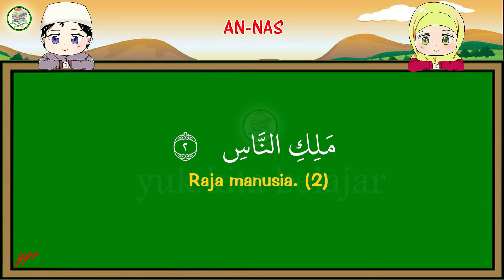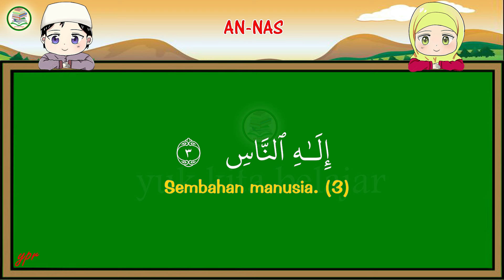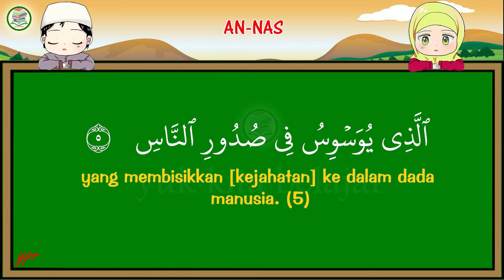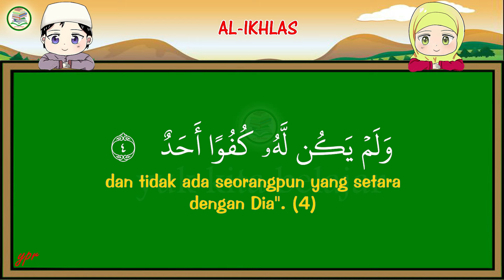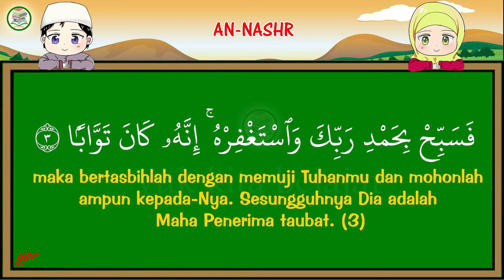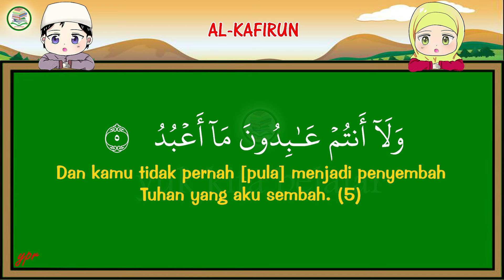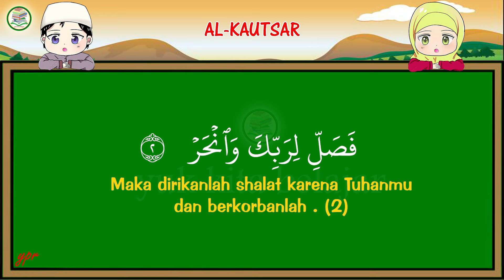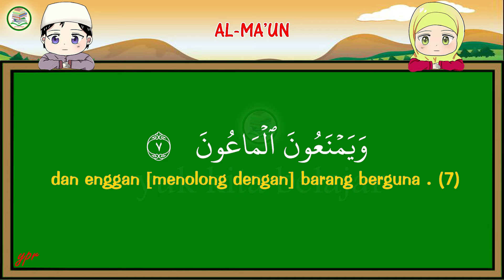MOROJAAH SURAH AN-NAS s/d SURAH AL-MA'UN || Level 1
Bismillah
Ayah dan Bunda, yuk kita biasakan agar anak-anak tercinta kita menghafal ayat-ayat suci Alqur'an sejak dini.

Dari Buraidah radhiyallahu ‘anhu, Nabi shallallahu ‘alaihi wa sallam bersabda,

Siapa yang menghafal al-Quran, mengkajinya dan mengamalkannya, maka Allah akan memberikan mahkota bagi kedua orang tuanya dari cahaya yang terangnya seperti matahari. Dan kedua orang tuanya akan diberi dua pakaian yang tidak bisa dinilai dengan dunia. Kemudian kedua orang tuanya bertanya, “Mengapa saya sampai diberi pakaian semacam ini?” Lalu disampaikan kepadanya, “Disebabkan anakmu telah mengamalkan al-Quran.” (HR. Hakim 1/756 dan dihasankan al-Abani).

Dalam riwayat lain, dari Abu Hurairah radhiyallahu ‘anhu, Nabi shallallahu ‘alaihi wa sallam bersabda,

Al-Quran akan datang pada hari kiamat seperti orang yang wajahnya cerah. Lalu bertanya kepada penghafalnya, “Kamu kenal saya? Sayalah membuat kamu bergadangan tidak tidur di malam hari, yang membuat kamu kehausan di siang harimu… ” kemudian diletakkan mahkota kehormatan di kepalanya, dan kedua orang tuanya diberi pakaian indah yang tidak bisa dinilai dengan dunia seisinya. Lalu orang tuanya menanyakan, “Ya Allah, dari mana kami bisa diberi pakaian seperti ini?” kemudian dijawab, “Karena anakmu belajar al-Quran.” (HR. Thabrani dalam al-Ausath 6/51, dan dishahihkan al-Albani).

Semoga bermanfaat